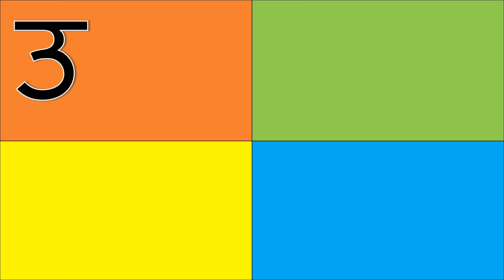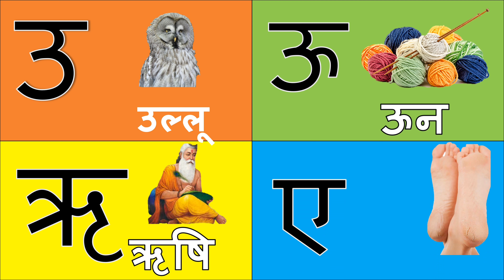अ से अनार, आ से आम, हिंदी वर्णमाला, अआइईउऊ,क से कबूतर,a se anar,aa se aam, हिंदीस्वरब्यंजन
a b c d song, a b c d e f g, johny johny yes papa, a for apple a for ant,ए फॉर एप्पल, alphabets, phonics song, abc abc, abcd cartoon, a b c song, phonics sounds of alphabets, a for apple b for ball song, ka se kabutar, 123, abcd padhne wala, abc song nursery rhymes, a for apple b for, alphabet abc,
 a to z, nani teri morni ko mor le gaye, a b c d e f g h i j k l m n o p q r s t u v w x y z,

abc
abcd song
abcd
abc song
a for apple b for ball
abc
abcd song
abcd rhymes
alphabet song
abcd abcd
alphabet
एबीसीडी
apple
cartoon
rhymes
abc alphabet
apple apple
cat

@ChunChun TV
@Learn and Share
@Genius Stage